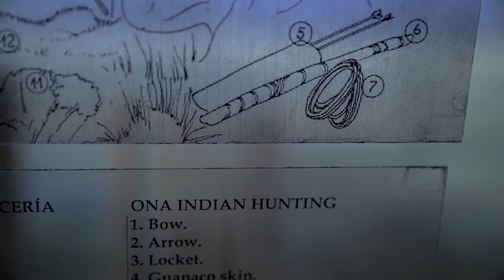Episodio 1: Común / Commoning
Un inusual grupo de investigadores se encuentra reunido organizando un viaje. Algunos se presentan. En la conversación surgen relatos de lugares y territorios donde han vivido. ¿Cómo está relacionada la identidad al espacio? ¿Cómo el amor profundo por un lugar se transforma en compromiso para evitar su destrucción?

An unusual group of researchers is gathered to organize their field work. Some of them present themselves during an introductory meeting. During their conversation their places of origin and their sense of belonging or estrangement to Tierra del Fuego arise. How is identity related to place? What constitutes a love of a place deep enough to commit to fighting for it in the face of environmental destruction?